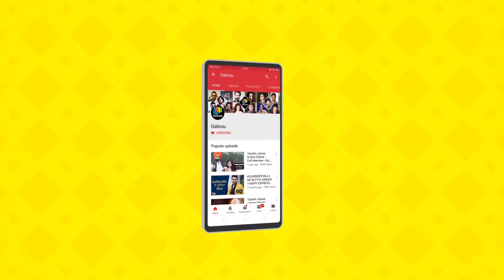Shipra Goyal Nirmaan Collaboration | New Punjabi Song | Latest Punjabi Songs 2019 | Gabruu